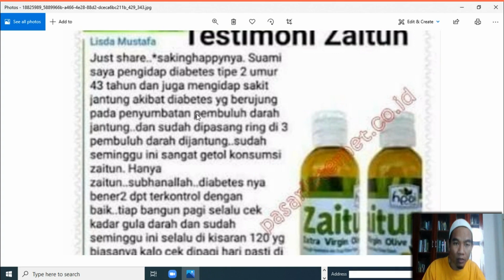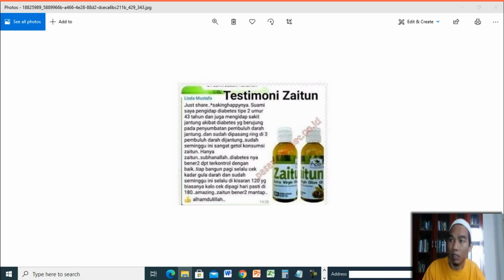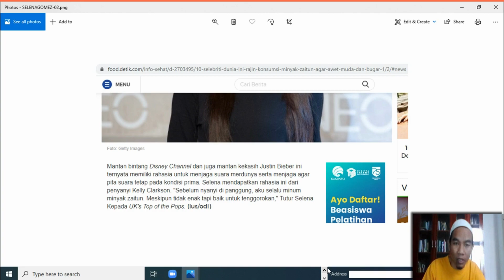Jual Minyak Zaitun Murni Murah di Kota Sipirok Order 081282707458